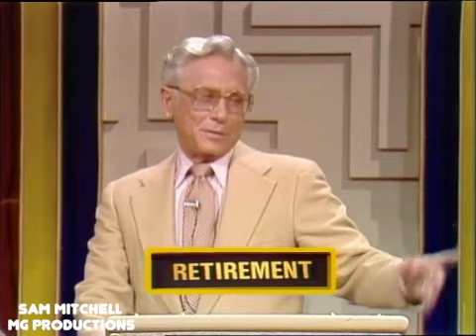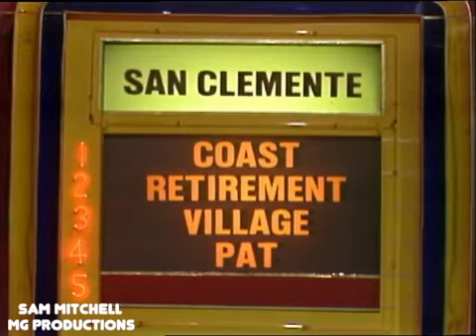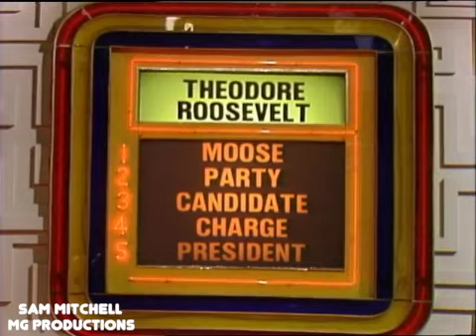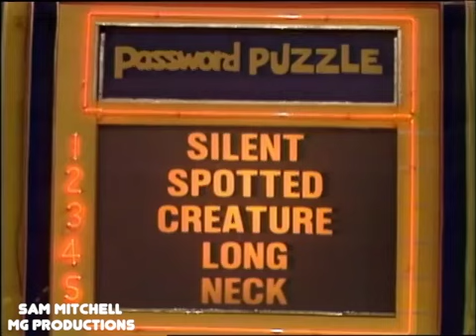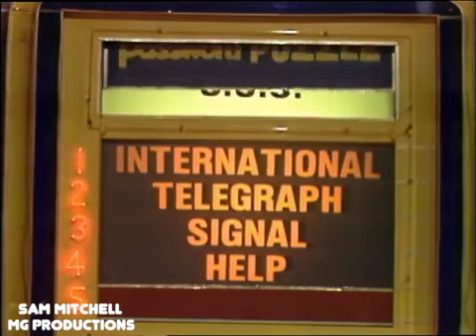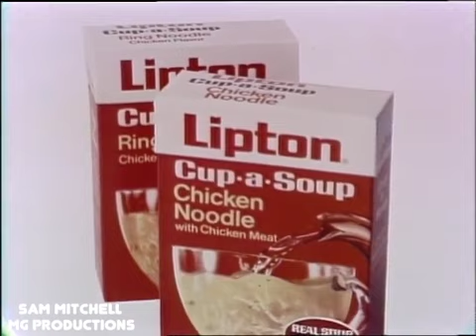Password Plus - (Episode 33) (February 21st, 1979) (Jack Klugman & Loretta Swit) (Day 3)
The 33rd episode of Password Plus from February 21st, 1979.  Major thank you to Sam Mitchell for helping archive Password Plus.

This week's celebrities: Jack Klugman & Loretta Swit